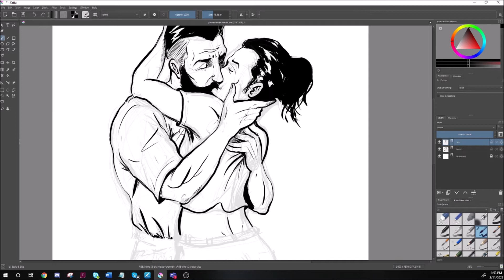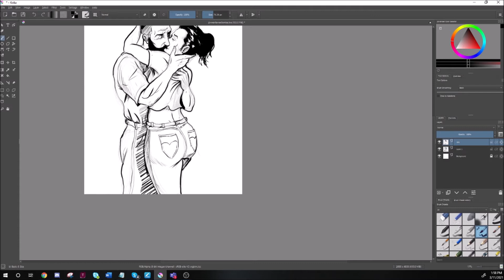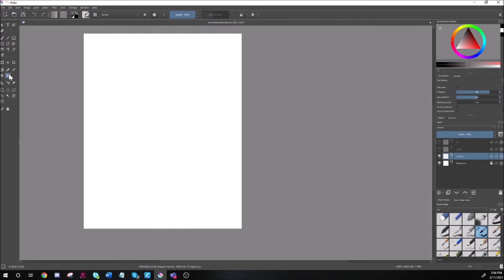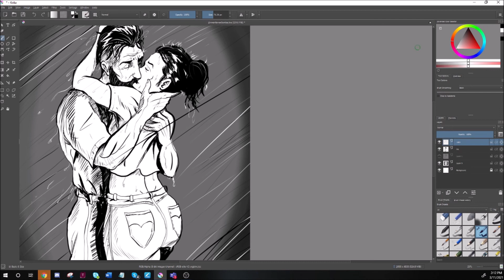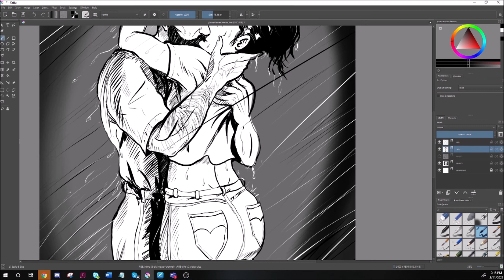Divine Intervention Kiss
Song: Tangled Up in You
Artist: Stained